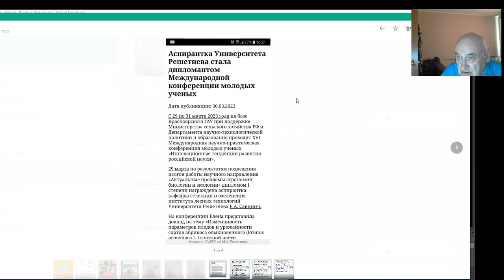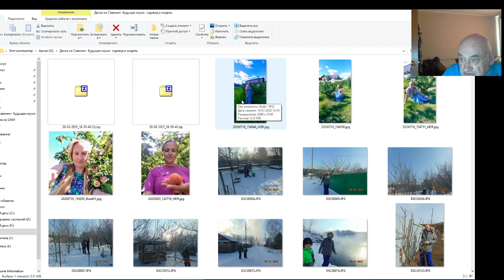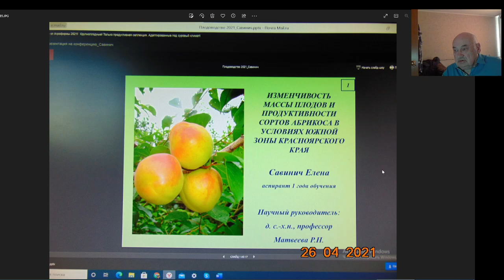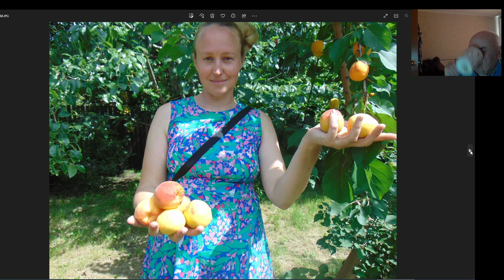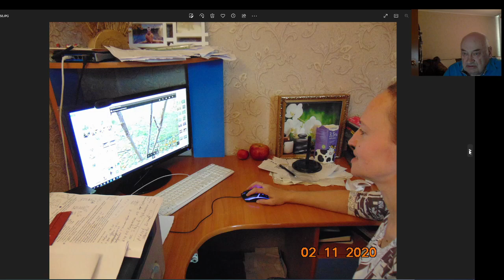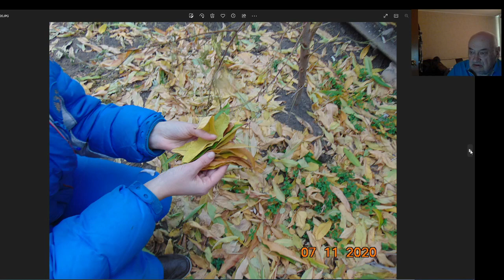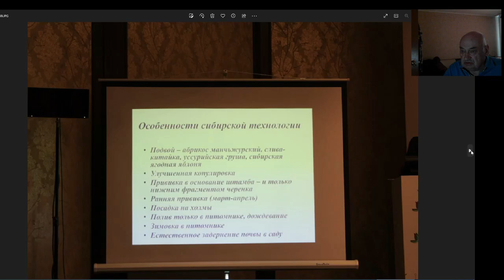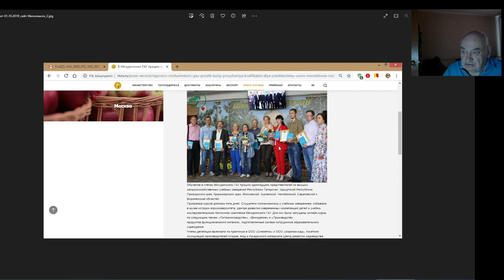В. Железов — аспирантке Е. Савинич. Поздравляем!